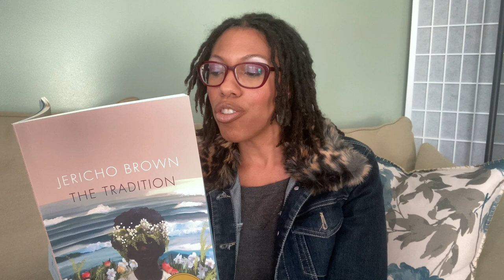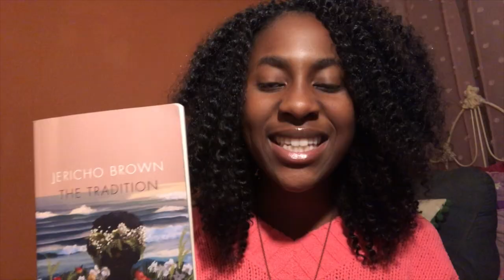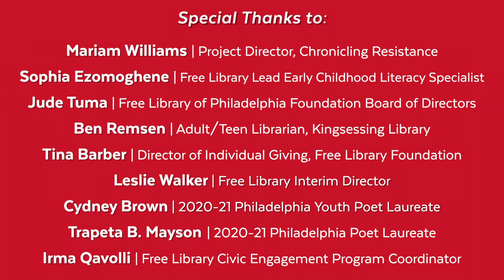The 2021 One Book, One Philadelphia Selection is...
The Free Library is thrilled to announce the 19th annual One Book, One Philadelphia selection... "The Tradition" by Jericho Brown.